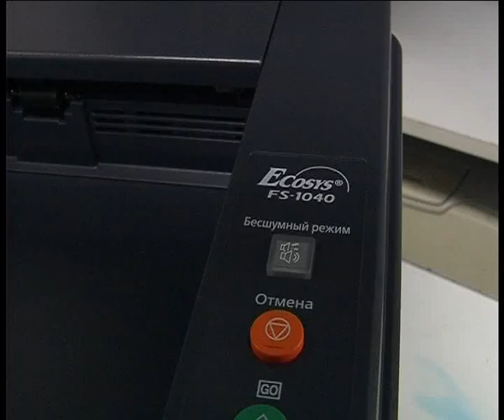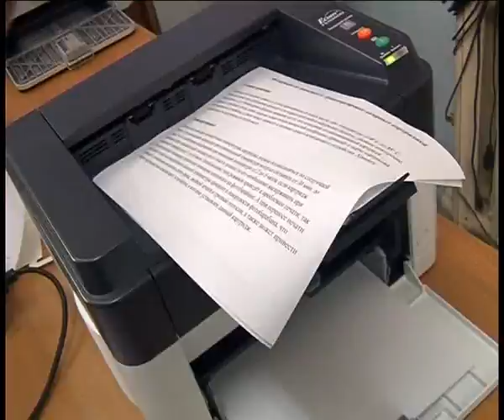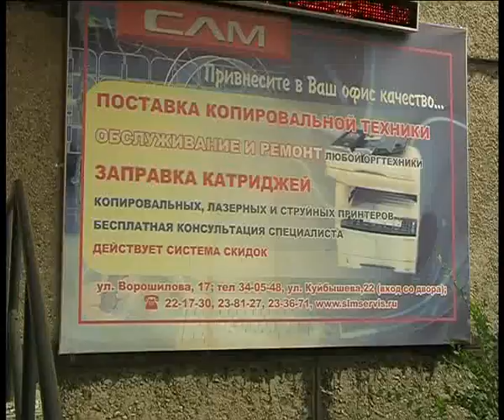SLM 14 8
Алексей Челейкин - компания СЛМ 14-8, Alexey Cheleykin - company SLM 14-8